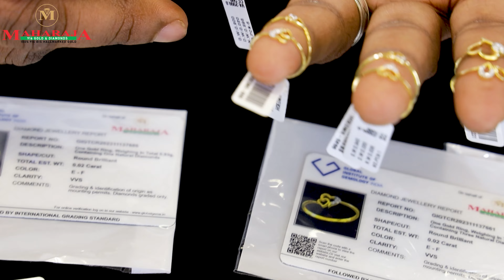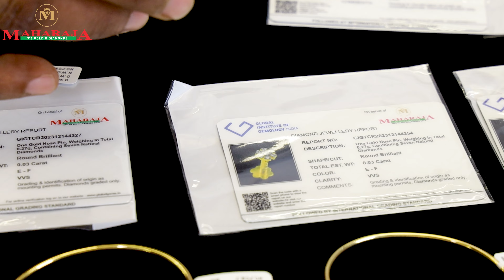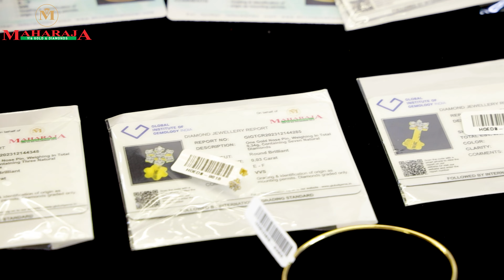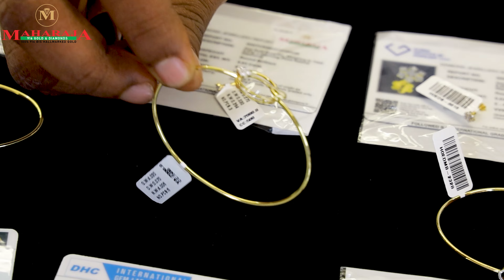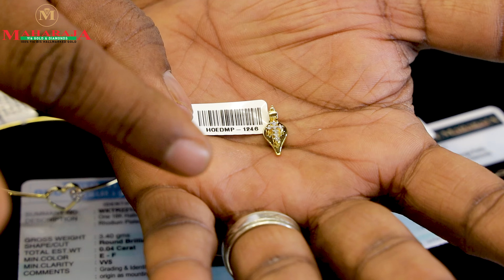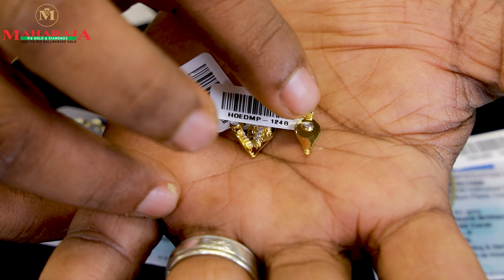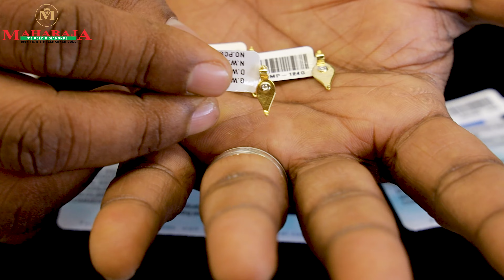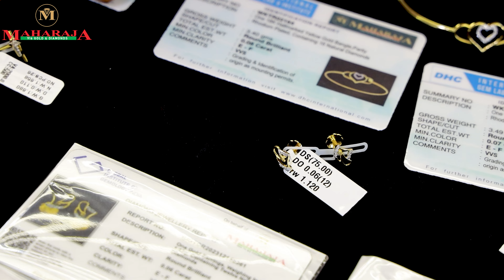Designer Mxed Collections Maharaja Gold & Diamonds #916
ONLINE PURCHASE AVAILABLE IN UAE | INDIA

👉Fast Replay Avaialable 📲
           Whatsapp & Call

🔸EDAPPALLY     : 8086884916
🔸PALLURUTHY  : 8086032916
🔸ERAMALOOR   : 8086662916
    ( ONLY 9.30 AM TO 6.00 PM )

MAHARAJA KISWAH GOLD AND DIAMONDS

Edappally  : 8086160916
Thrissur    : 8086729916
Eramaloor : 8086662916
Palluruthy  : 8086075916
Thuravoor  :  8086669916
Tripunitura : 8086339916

*ONLINE PURCHASE TIME*
   MONDAY TO SUNDAY
   9.30 AM TO 6.00 PM

For Shop Enquiry's:
ALAPPUZHA
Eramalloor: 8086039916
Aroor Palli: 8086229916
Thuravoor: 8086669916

ERANAKULAM
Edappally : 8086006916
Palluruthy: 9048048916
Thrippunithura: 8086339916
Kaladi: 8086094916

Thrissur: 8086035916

2007 ൽ ആരംഭിച്ച മഹാരാജ ഗോൾഡ് & ഡയമണ്ട്സ് അതിവേഗം വളരുന്ന ആഭരണ ശൃംഖലകളിൽ ഒന്നാണ്. , മഹാരാജ ഗോൾഡ് & ഡയമണ്ട്സ് എപ്പോഴും സാധാരണക്കാരുടെ സ്വർണാഭരണ ശാല ആണ് . സിംഗപ്പൂർ, കൽക്കട്ട, ബംഗാളി, ബോംബെ പരമ്പരാഗത ലൈറ്റ് വെയ്റ്റ് ഡിസൈനുകളുടെ കളക്ഷൻസ് കൂടാതെ  വിവാഹ പാർട്ടികൾക്കായി പ്രത്യേക ലൈറ്റ് വെയ്റ്റ്  (5 പവൻ, 10 പവൻ,15 പവൻ,20  പവൻ,)വിഭാഗങ്ങളുണ്ട്. നിങ്ങളുടെ വെഡ്‌ഡിങ് പാർച്ചസിനായി  മഹാരാജാസിലേക്ക് വരൂ, ചാർജുകളും തിരഞ്ഞെടുക്കലുകളും തമ്മിലുള്ള വ്യത്യാസം നിങ്ങളെ അത്ഭുതപ്പെടുത്തും. മാത്രമല്ല, പണയം വെച്ചാലും പഴയ ആഭരണങ്ങൾ തിരികെ വാങ്ങുന്നതിന് ഞങ്ങൾ ഏറ്റവും ഉയർന്ന വില നൽകുന്നു.